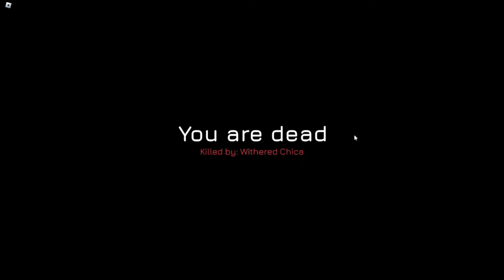Roblox FNAF 2: REIMAGINED. Night 5...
Today we return to Five Night's at Freddy's 2: REIMAGINED to tackle night 4-6. I unfortunately couldn't beat night 5, since it was. A bit too difficult. But maybe next time we'll be able to complete the whole game. I also got hit in the head multiple times by angry robots. Worth a watch!